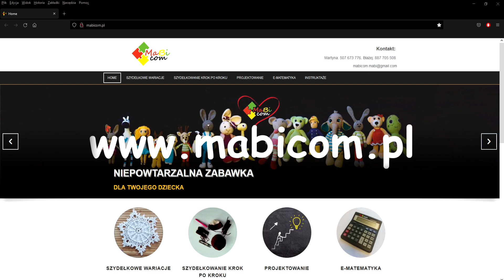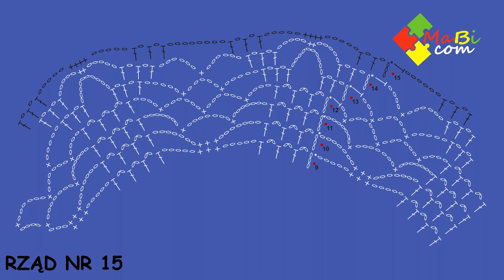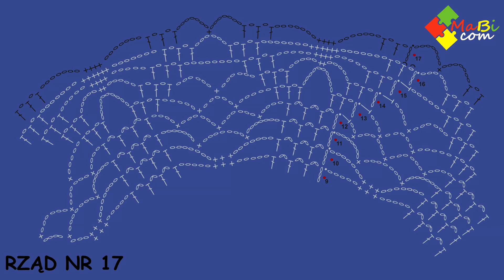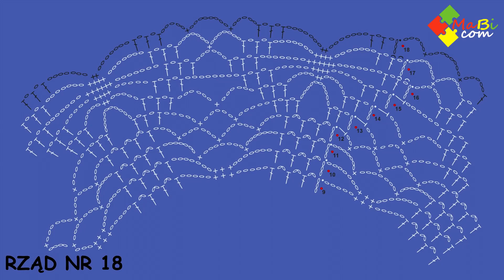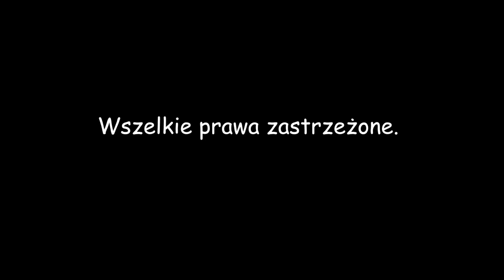Serwetka nr 13 rząd 13-19/ łapacz snów / Crochet doily number 13 row 13-19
W tym filmie pokażę krok po kroku, jak wykonać szydełkową serwetkę. Serwetka wykonana przeze mnie ma 50 cm średnicy.

Znajdziecie mnie na oraz a także na gdzie możecie nabyć gotowe prace wykonane na szydełku.